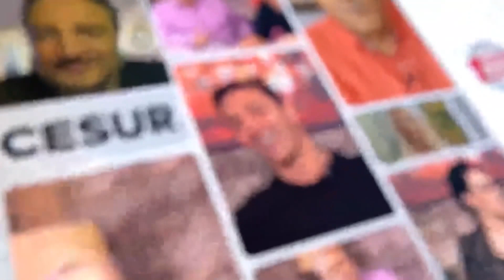MUTLAKA İZLEYİN! Hem Kilo Verdirir, Hem Gençleştirir... Zayıflamada Altın Besinler | Dr. Fitt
MUTLAKA İZLEYİN! Hem Kilo Verdirir, Hem Gençleştirir... Zayıflamada Altın Besinler | Dr. Fitt-Eyyüb Yılmaz | Magazin Noteri

00:00 Giriş
03:00 Otofaji: Yaşlı ve Kanserli Hücreleri Yok Eden Açlık!
06:18 Kilo Verirken Gençleşin! İşte Beslenme Sanatı...
09:12 Bu Yöntemle Maksimum Kilo Kaybı Mümkün!
12:20 Gençleştiren Açlığın Hayatınıza ve Cildinize Etkileri
17:20 Bu Beslenmeyi Her Zaman Uygulayabilirsiniz!
20:45 Bir Günde Kaç Kez ve Nasıl Yemek Yenmeli?
25:39 Açlık Nasıl Yönetilmeli?
30:11 Tok Tutan ve Hücre Yenileyen Besinler

Magazin Noteri'nin bugünkü konuğu Dr. Fitt Eyyüb Yılmaz oldu. Bizlere kilo vermek ve sağlıklı yaşamın devamlılığı için gençleştiren beslenme tavsiyelerinde bulundu. Aralıklı oruç ve diyetler hakkında da konuşurken, beslenmemize eklememiz ve çıkarmamız gereken besinleri sıraladı. İyi seyirler.

Kanalımızda En Çok İzlenen Videolarımıza Göz Atın! 👇
1) 100 Yılda Gelen Büyük Değişim! Can Aydoğmuş Anlattı! Deprem, Siyasi Liderler, Türkiye'nin Durumu...
2) Türkiye'nin İlk Erkek Güzeli Karahan Çantay Hayatını Kaybetti! Gözler Sibel Can'a Çevrildi!
3) 'Doğa Felaketleri' Kapıda! Şenay Devi 2021'in Nasıl Bir Yıl Olacağını Magazin Noteri'nde Anlattı!
4) Son Dakika! İntizar Ve Sinem Gedik’in Uygunsuz Görüntülerini İfşa Etmişti!! İşte Verilen Ceza
5) Ebru Gündeş’in Sessizliği Hadise’yi Çileden Çıkardı!
6) Son Dakika! Selin Ciğerci ve Melisa Emirbayer’den Seren Serengil’e Ortak Yalanlama! İşte Yaşananlar!
7) Müge Anlı ve Ekibine Şok Tehdit! Kim Olduğunu Canlı Yayında Açıkladı Ve Seslendi: “ Buyur Gel! “
8) Fenomen Gelin Adayı Hanife Gürdal Boşandı! | Boşanmanın Sır Perdesi Aralandı! İşte Tüm Detaylar...
9) Bergüzar Korel'den Sağlık Bakanı Koca'ya 'Umut bebek' Çağrısı: "Ben Buna Dayanamıyorum!"
10) Kibariye Bodrum'daki Villasını Neden Satıyor? Gözler Eşine Çevrildi!! | Magazin Noteri